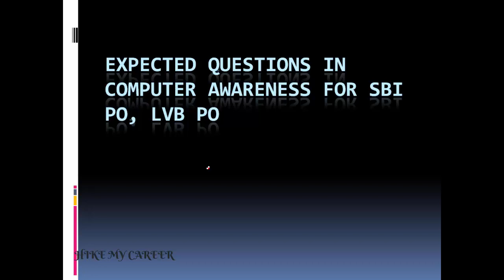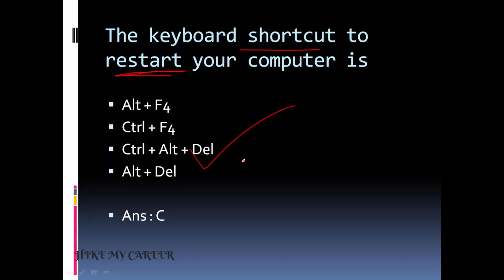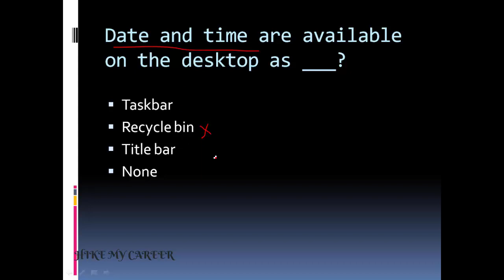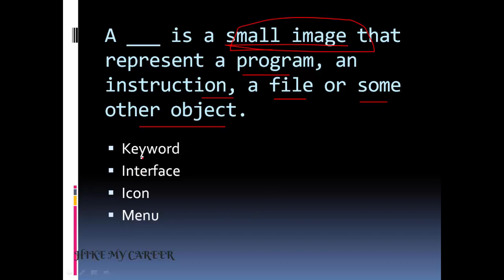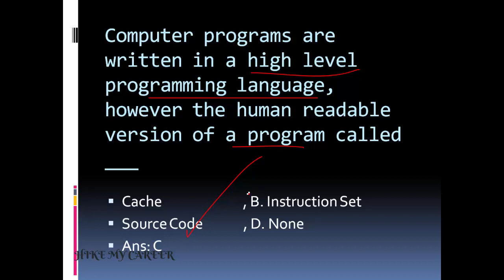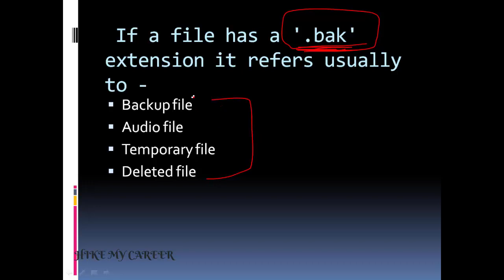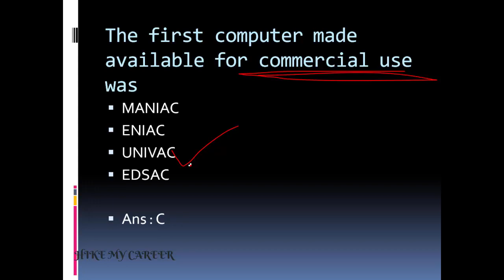Expected Questions[Tamil] In Computer Awareness For SBI PO, LVB PO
Hi Friends,
This video describes about Important Questions In Computer Awareness For SBI PO, LVB PO. These questions from previous year question papers so this will be very helpful for your preparation. There is a chance to ask these questions.

There are many expected and important questions videos in important questions playlist.

If you want to learn dbms means please see dbms playlist.

In our channel , there are many shortcut tricks videos, so pls watch that video. Becuase static gk section is very important for exam.